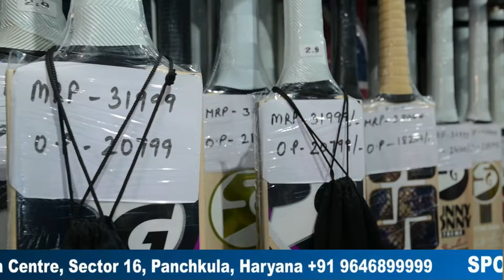ये क्या है 15TH TO 30TH OCT तक ? DIWALI KA SABSE BADA DHAMAKA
such as apparel, shoes, fitness equipment, and sports accessories. This kind of sale could attract sports enthusiasts who are looking to purchase high-quality products at lower prices during the festive season

Yt videos
Viral videos
Cricket videos
Sahilsachinvlogs
Cricket bat videos
Biggiecricket
Sports world Panchkula